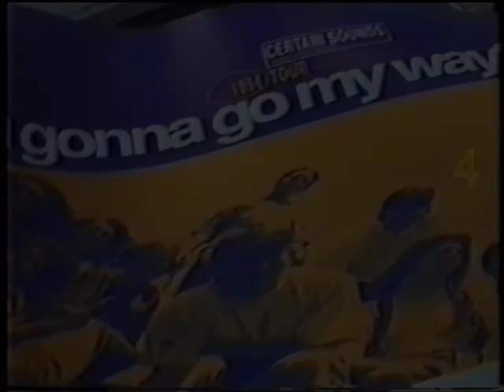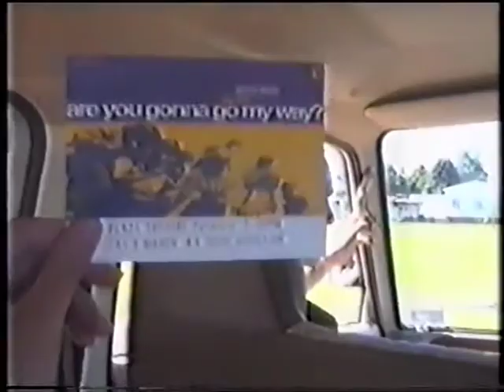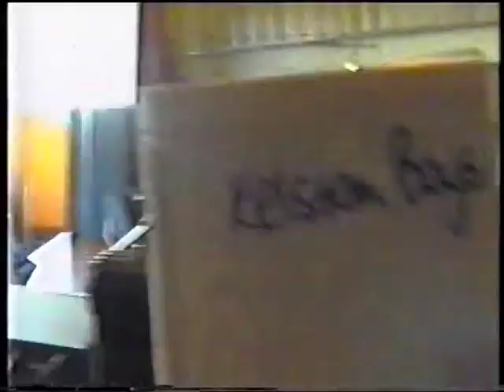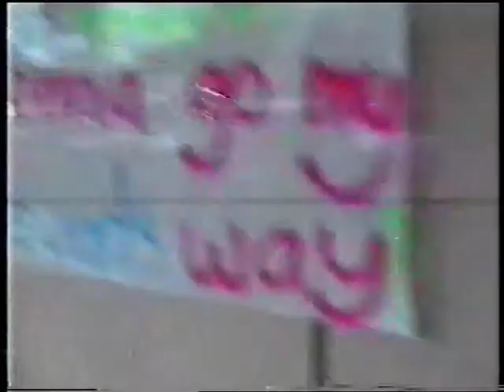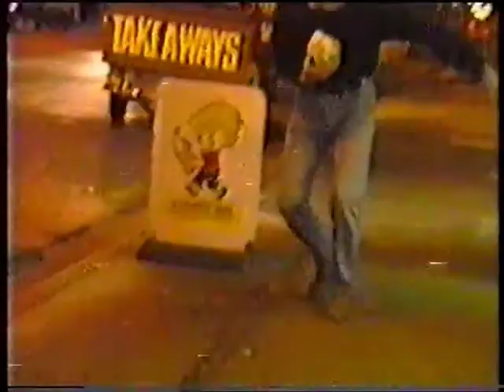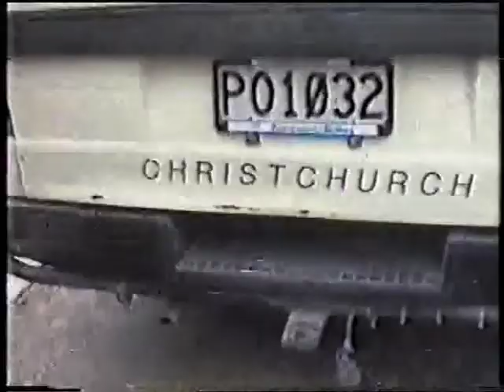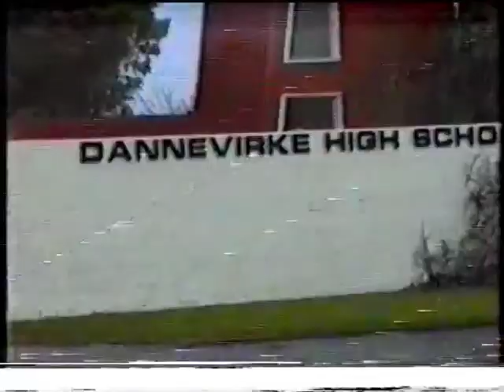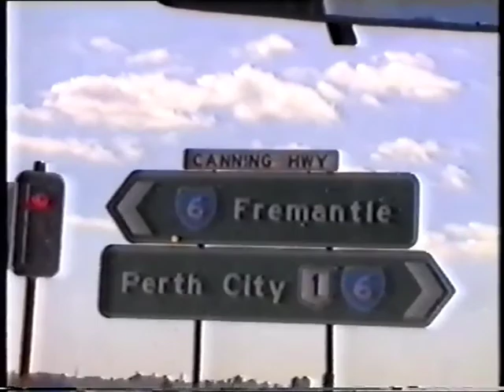Certain Sounds 1994 (YFC NZ)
WARNING: This video contains out of date, had-to-be-there, in-house band jokes.
Certain Sounds '94 - Are You Gonna Go My Way Tour
NZ / Western Australia. Jan - Sept 1994.

Certain Sounds was a Youth For Christ touring ministry team established in the early 1970s, changing the band line-up every year, giving young Kiwi Christian musicians the unique experience of being a touring musician for a year, while delivering the Gospel through music and drama.
A bit like Y-One.

Historical notes: we arrived in Dunedin on Sunday June 19, 1994 to play at schools that week. Monday June 20, 1994 is now a historic date in Kiwi history for the murder of school teacher, Robin Bain and his family (aside from eldest son, David Bain) at 65 Every Street, Dunedin. Robin and David were the only suspects. David was found guilty and 15 years later, acquited.
Once Were Warriors, Schindler's List and Speed were must-see films. Nelson Mandela had a good year. Kurt Cobain had a bad year. OJ Simpson had an interesting year. The Wallabies beat The All Blacks in the Bledisloe Cup final, 20 points to 16. A group called Supergroove was also touring the country promoting their album, Traction (we'd often arrive in a town to find that they had just left). And the most played cassette in the van was the relatively new album by Crowded House called Together Alone.

1994 line-up:
Dave White - road manager / sermoizer / bass / guitar / mandolin / dance
Niki Ahu - vocals / guitar / keys / dance
Sheryl Cook (now MacDonald) - vocals / keys / percussion / dance
Neil Penno - vocals / guitar / keys / percussion
Aaron Cleland - drums / dance
Chris Ballantine - guitar wizard / keys / bass / dance
Craig Hannon - sound / Frank Spencer impersonations
Greg "Gag" Hoffman - roadie / truck driver / prankster
Brett "Toby/Tobes" Wilson - keys / vocals / guitar / bass / harmonica / back spin

Director: Mal Green (YFC)

2 weeks rehearsal in New Plymouth, 4 weeks rehearsal in Birkenhead, Auck.
Played in high schools by day, town halls by night.
(Note we did 7 schools in one day in South Auckland... I still don't know why. Insanity.)
At the end of the NZ tour we did more of the same in Western Australia for the final 4 weeks.
Local families took us in to their homes for a bed and meals.
No cellphones, no internet, no email, no GPS. Just a local phone box / post box for communicating with loved ones and a pie and a coke at an "oil bar" (gas station) post-gig.

Typical School setlist:
Are You Gonna Go My Way - Lenny Kravitz
Medley: We Are Family - Sister Sledge via Sister Act
               Keepin Up the Love Thing - Shortland St cast (seriously) AKA The Katene Sisters
Colour Blind - Matty J
Jeremy - Pearl Jam
Medley: Jesus Loves Me, This I Know (Whitney Houston "Bodyguard" version)
               Blame it on the Boogie (Jacksons)
Oh Happy Day / Happy Happy Joy Joy (Ren & Stimpy)

Depending on the school, we'd replace some of the above with:
Take the Power Back - Rage Against the Machine
The Struggle Within - Metallica
I Fought the Law - A song The Clash stole from The Bobby Fuller Four but we stole it from Bryan Adams

Songs performed at any given concert in no particular order (including songs above):
Opening Medley: The Final Countdown keyboard riff
               The Addams Family Theme (partial)
                House Party (I Don't Know What U Come to Do) - Tony! Toni! Tone!
                Gonna Have A Good Time - Marky Mark & the Funky Bunch
                Celebration - Kool & the Gang
Shiny Happy People - REM
Moving On Up - M People
Hero - Mariah Carey
Love Rears its Ugly Head - Living Colour
If I Ever Lose My Faith - Sting
Make it Happen - Mariah Carey
Jesus is Just Alright - DC Talk
Live to Tell - Madonna
Gift of Love - original song by Neil Penno
Come to the Father - original altar call song by Brett Wilson
Ain't No Mountain High Enough (Sister Act movie was cool in '94)
My Country - Midnight Oil
Somebody's Baby - Pat Benatar
Fragile - Sting
Amazing - Aerosmith